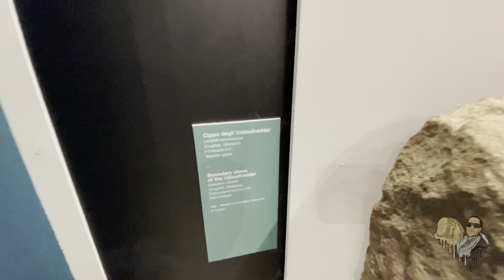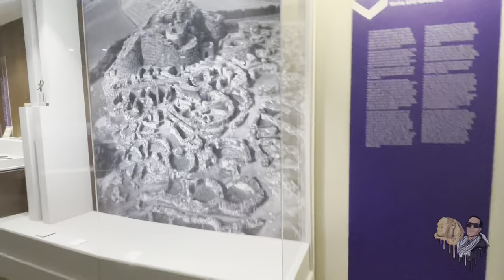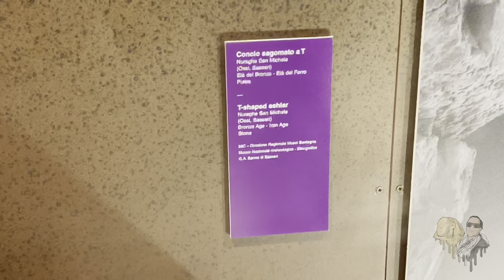Megalithic Sardinia: Unusual Ancient Artifacts from the Naples Museum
🔥 The ancient megalithic culture of Sardinia continue to present scholars with all kinds of puzzling questions. In this video we take a look at the unusual artifacts in the Megalithic Sardinia exhibition at the National Archaeological Museum in Naples.

✈️ ADEPT EXPEDITIONS TOURS:
We take an esoteric approach to explore the history and mysteries at ancient sacred sites around the world by providing our guests with more meaningful experiences.
Join the email list to receive early-bird discounts and update for esoteric tours with Anyextee »

🐫 ANCIENT EGYPT MYSTERY SCHOOLS:
My private membership site offering exclusive member-only content not available anywhere else.

💗 SUPPORT MY MISSION:
Your contribution is an investment in the creative freedom of my channel and enables me to keep my content authentic and uninterrupted. Your donation allows me the time and resources to create more videos for you.

😎 ABOUT ANYEXTEE:
Hey, I’m Anyextee! I’m an esoteric researcher, author, award-winning filmmaker, and Adept Expeditions tour leader. I am from the US but I’ve been living in Luxor, Egypt exploring history’s ancient mysteries. I started making travel videos to document my experiences. I travel to different parts of the world, exploring ancient civilizations through an esoteric lens, hunting down and documenting the most perplexing ancient mysteries each country has to offer.